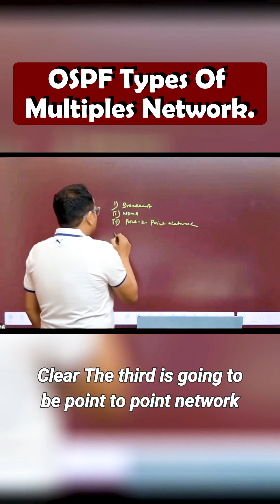Network Types in OSPF | Broadcast | NBMA | Point-to-Point | Point-to-Multipoint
This video explains different OSPF Network Types — Broadcast, Non-Broadcast (NBMA), Point-to-Point, and Point-to-Multipoint — which define how OSPF establishes adjacencies and exchanges LSAs between routers. You’ll learn how each type behaves, how DR/BDR elections occur, and where these network types are used in real CCNA and CCNP environments.

What you'll learn:
OSPF network types overview
Broadcast and NBMA difference
Point-to-point vs point-to-multipoint
DR/BDR election behavior per type
OSPF adjacency formation logic
Real-world topology use cases
CCNA & CCNP routing fundamentals

CLI Example:
show ip ospf interface
ip ospf network broadcast
ip ospf network point-to-point